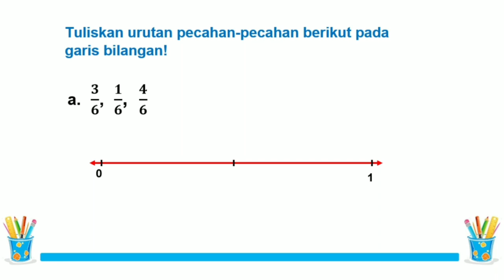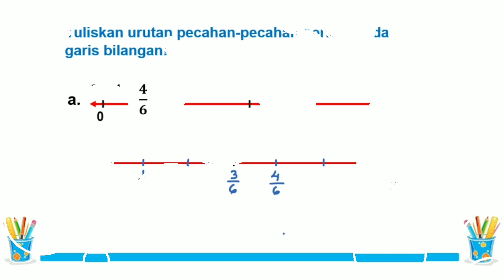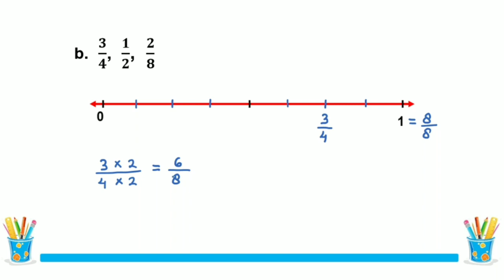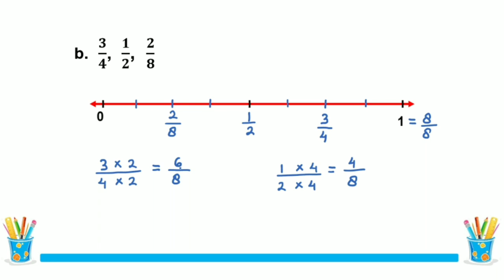Urutan Pecahan pada Garis Bilangan - Kelas 4 SD Bab 1 Bilangan Pecahan